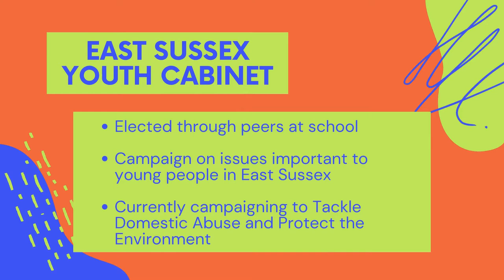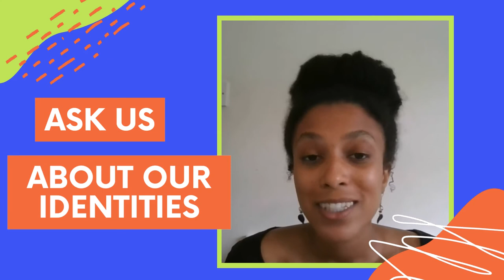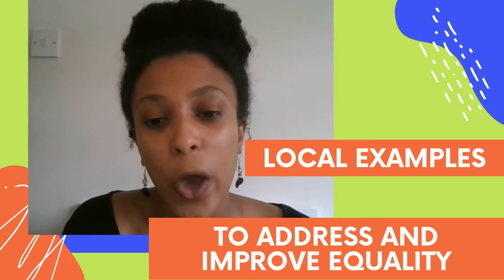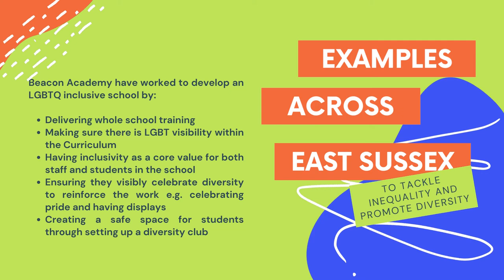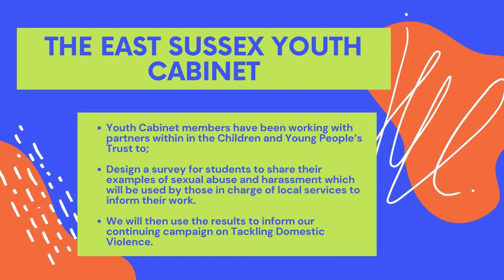Equality and Youth Voice - Youth Cabinet CYPT 2021 Film